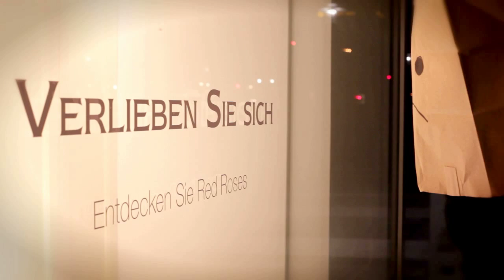Baghead - Kurzfilm von Daniel Bartels, Top 99 des 99FIRE-FILMS-AWARD 2012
Ein Kurzfilm von Daniel Bartels
Titel: Baghead